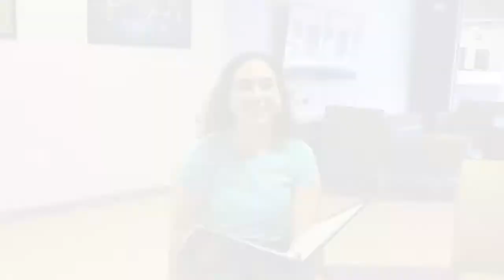Butler Community College Music and Dance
The Butler Music programs offer books and tuition scholarships to talented students who love to sing in choir or play in band.  For information on our vocal and instrumental scholarship auditions,